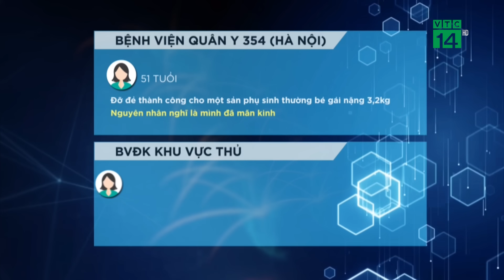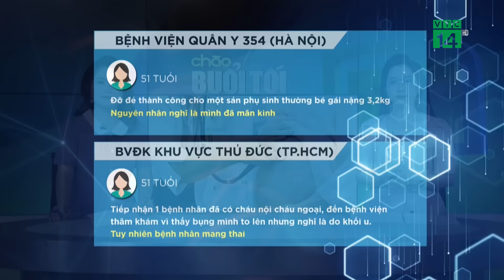Tưởng đã Mãn Kinh, nhiều Phụ Nữ 50 - 60 tuổi bất ngờ có Thai| VTC14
VTC14 |Thời gian gần đây, không ít trường hợp sản phụ sinh con thành công ở độ tuổi từ 50 đến 60. Nhiều phụ nữ cho rằng, mình đã đến tuổi mãn kinh, không thể mang thai được cho đến khi đi khám và siêu âm thì thai đã to.